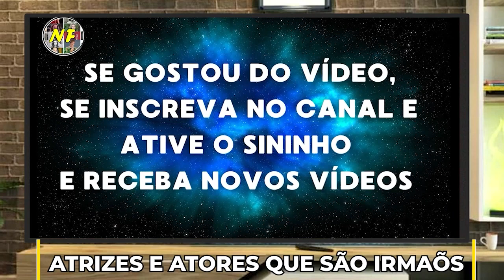ATORES E ATRIZES QUE SÃO IRMÃOS NA VIDA REAL- ATORES QUE SÃO DA MESMA FAMÍLIA - FAMOSOS IRMÃOS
VEJA ATRIZES E ATORES QUE SÃO IRMÃOS NA VIDA REAL, ATORES PARECIDOS, ATORES QUE SÃO IRMÃOS

Veja alguns atores que são irmãos na vida real. , Atores que são irmãos na vida real e você nem sabia... , Atores famosos que tem irmãos famosos. , Atores que são irmãos na vida real..., Atores que são irmãos de atrizes e atores famosos,

Veja agora atores FAMOSOS que são irmãos na vida real.

ROCCO PITANGA E CAMILA PITANGA LUA BLANCO, DANIEL BLANCO E ANA TERRA BLANCO SERGIO MALHEIROS E FREDERICO VOLKMANN MIGUEL RONCATO E FERNANDO RONCATO

JEAN FERCONDINI E MAX FERCONDINI BIANCA COMPARATO E LORENA COMPARATO BRUNO GAGLIASSO E THIAGO GAGLIASSO

DENISE DEL VECCHIO E ALZIRA ANDRADE CLAUDIA MAURO E ANDRE DI MAURO ANDRE SILBERG E CARLOS SILBERGJULIANA DIDONE E LUCIANA DIDONE

CLEO E ANTONIA MORAIS LUCELIA SANTOS E CRISTINA SANTOS KAUA SIQUEIRA E VINICIUS SIQUEIRA BRUNA MARQUEZINE E LUANA MARQUEZINE

CAROLINE KASTING E REJANE ARRUDA CAUA REYMOND E PAVEL REYMOND

SHERON MENEZES E DRAYSON MENEZESPALOMA DUARTE E DANIELA GRACINDOTHIAGO HOMCI E DIEGO HOMCI GISELLE BATISTA E MICHELLE BATISTA

DAVI CAMPOLONGO E MARIANA CAMPOLONGO